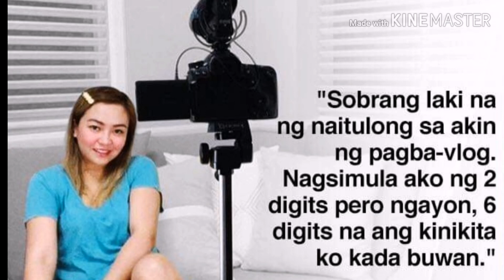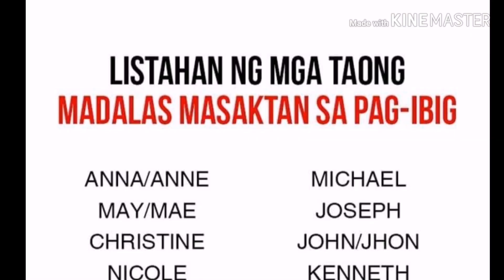KAPUSO MO JESSICA SOHO FULL EPISODE l JULY 28,2019